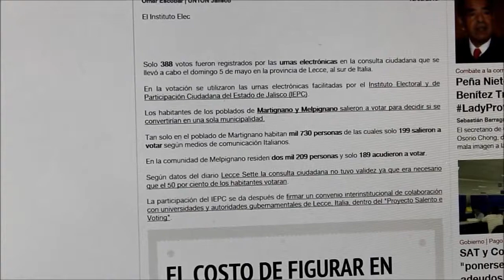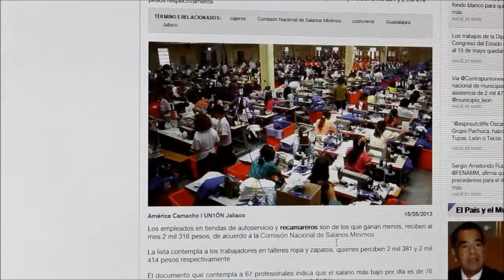UNIÓN Jalisco - Avances Informativos16 de mayo de 2013